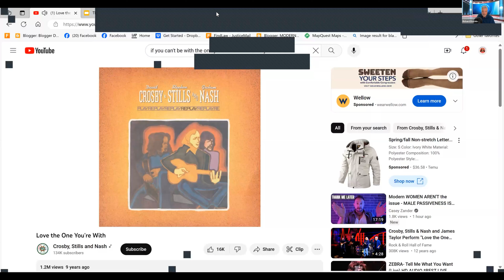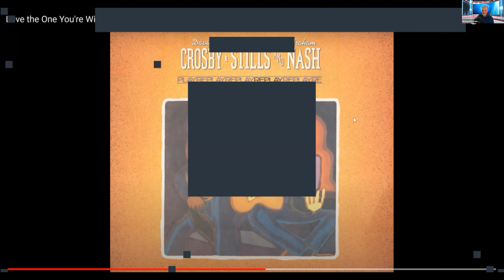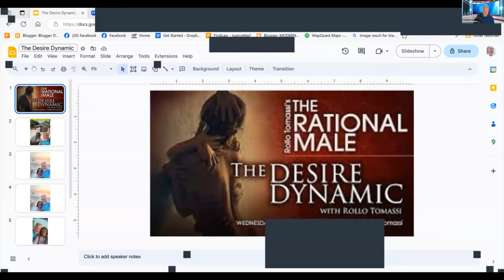Stimulating Women's Sexual Desire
We are reading The Rational Male by Rollo Tomaso. In this episode, we cover The Desire Dynamic in relationships. We talk about maintaining a woman's sexual desire in a long-term relationship.